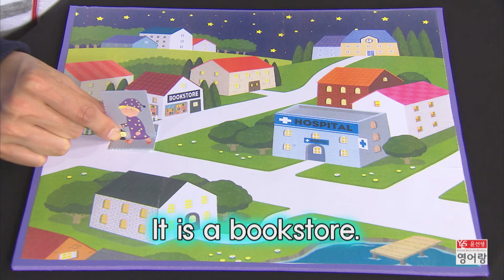Phonicstory 9호 (4,5,6,7세) Daily routine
Places(장소)